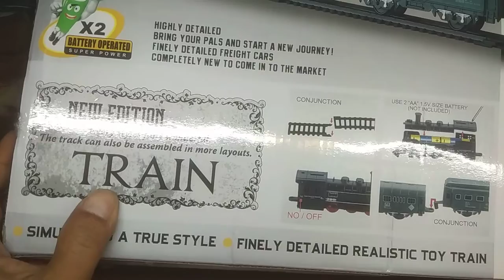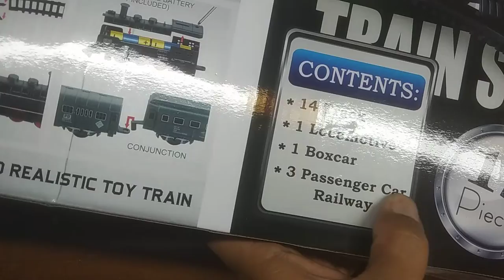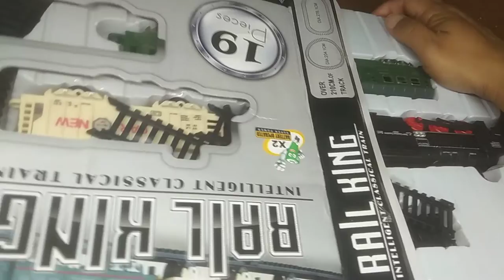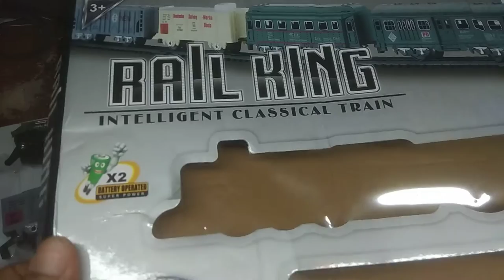UNBOXING MAINAN KERETA KLASIK RAIL KING SERI 19 PCS ; GA SABAR PENGEN MAIN ; HARGA MURAH ; SKALA HO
Unboxing sebuah mainan kereta klasik merk RAIL KING. Merk ini sangat digemari karena harga nya yang sangat terjangkau dan sudah banyak  yang memodifikasi nya dengan menambahkan rel sehingga asik untuk dimainkan.